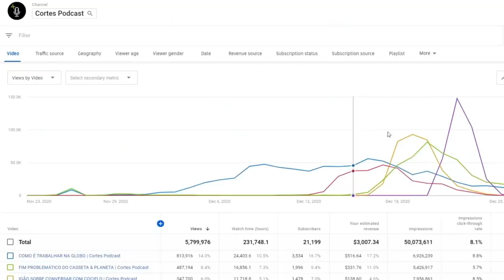MEMBROS DO CBJR SOBRE CHAMPIGNON | Cortes Podcast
Vídeo original:
MARCO BRITTO E THIAGO CASTANHO (CHARLIE BROWN JR.) - Venus Podcast #182